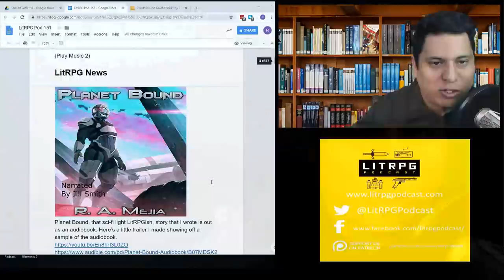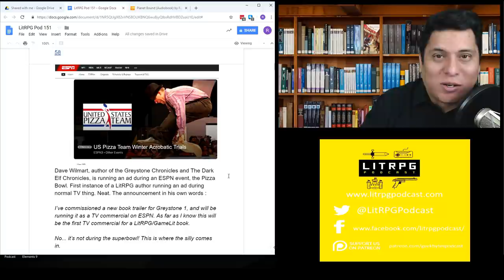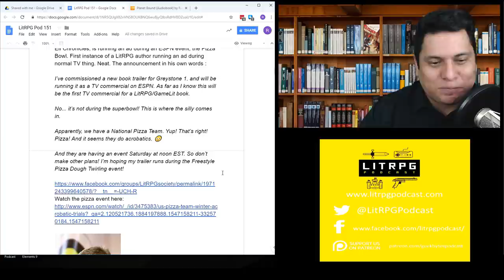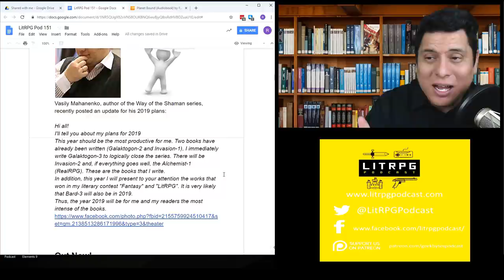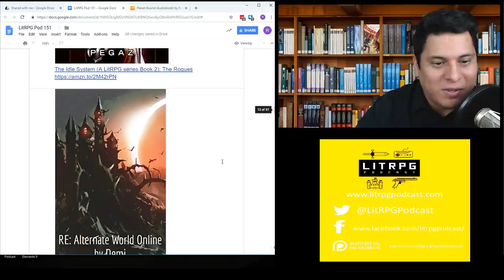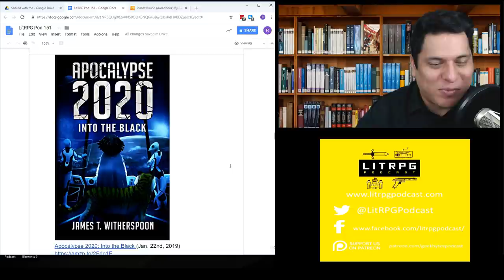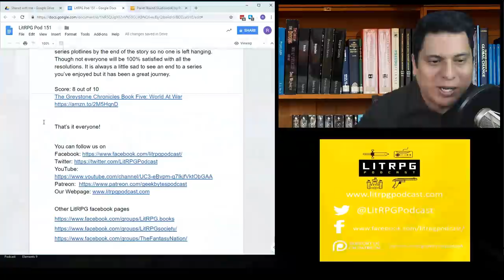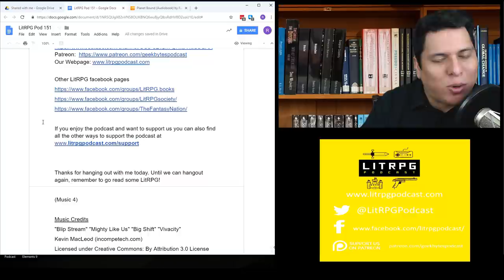LitRPG Podcast 151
New Releases and Reviews:

Level Up: The Knockout (Book #1) LitRPG Series (09:08)
Less social, more action than main series
Score: 7.3 out of 10

A Mage Rising: (The Chronicles of Herst 2: A LitRPG Saga) (16:17)
Good kingdom building, but things feel too easy for MC

Ipseity (The Stork Tower Book 5) (22:40)
It’s getting to be a crowded story, but I want more please

The Greystone Chronicles Book Five: World At War (26:13)
A great end to the series
Score: 8 out of 10

LitRPG News

Planet Bound, that sci-fi light LitRPGish, story that I wrote is out as an audiobook. Here’s a little trailer I made showing off a sample of the audiobook.

Dave Wilmart, author of the Greystone Chronicles and The Dark Elf Chronicles, is running an ad during an ESPN event, the Pizza Bowl. First instance of a LitRPG author running an ad during normal TV thing. Neat.

Vasily Mahanenko, author of the Way of the Shaman series, recently posted an update for his 2019 plans:

Out Now!

Towns and Towers II: Artifacts, Allies, and Adventures

The Realm Between: Two Brothers: A LitRPG Saga (Book 2)

Shattered City: (A litRPG/LitFPS book) (Call of Reality Book 1)

Undying Sacrifice: A LitRPG/GameLit Adventure Novel (Aelterna Online Book 3)

The Idle System (A LitRPG series Book 2): The Rogues

RE: Alternative World Online: Volume 1 (RE:Alternative World Online)

(none)

(Music 4)